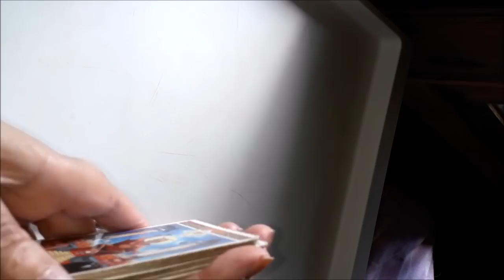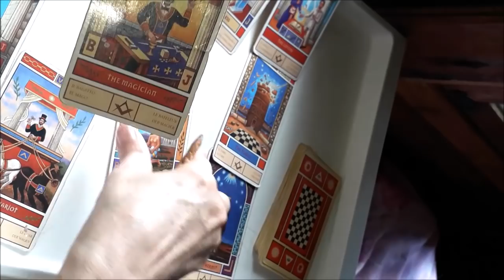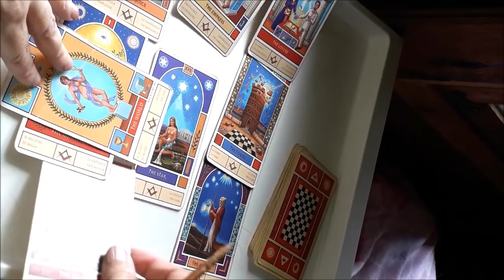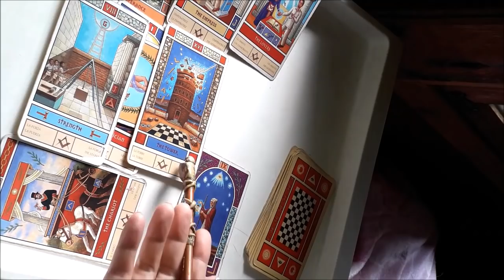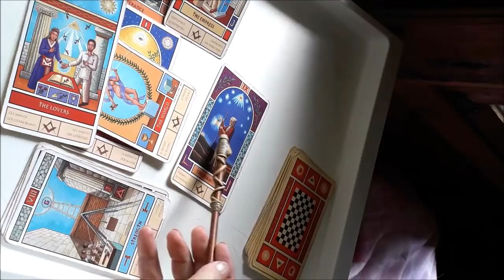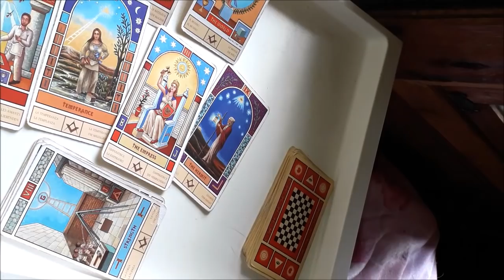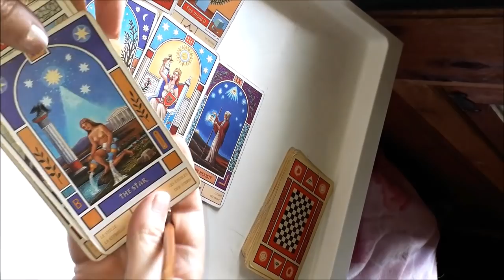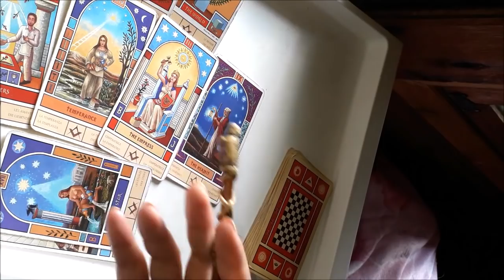GEMINIS AMOR COMIENZA A FLUIR Y TE PERMITES ACEPTAR LO QUE TIENE EL UNIVERSO PARA TI LLEGA TU PAZ